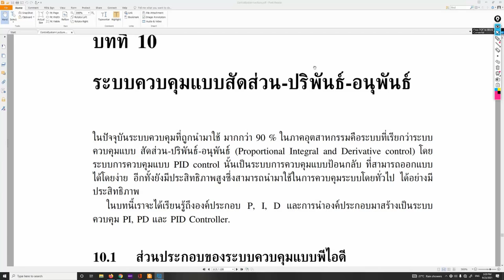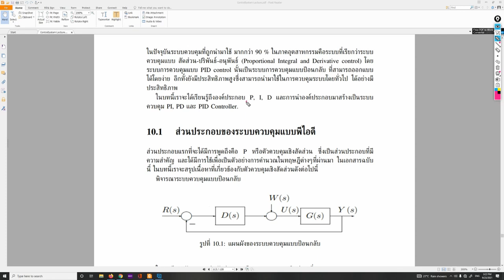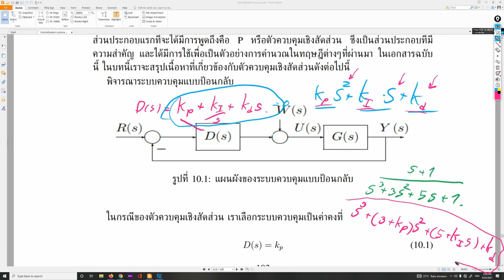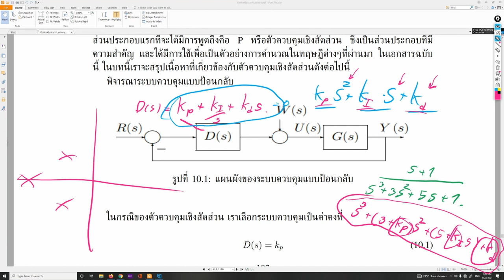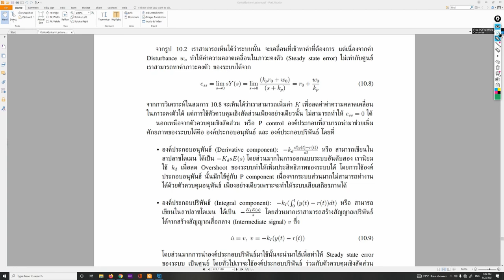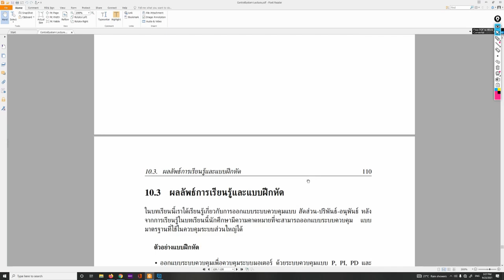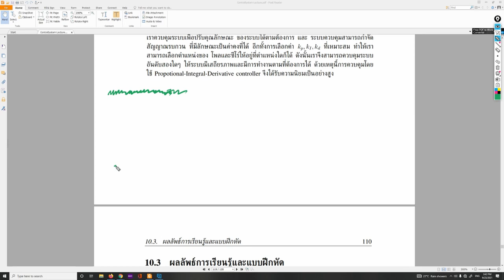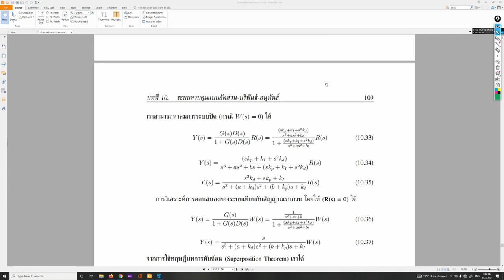Control System: Introduction to PIC control 2021